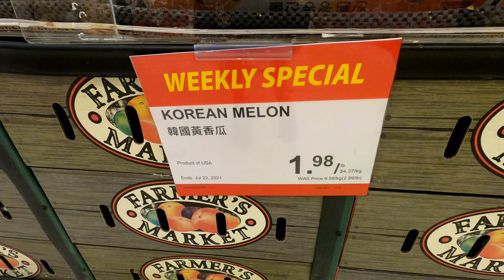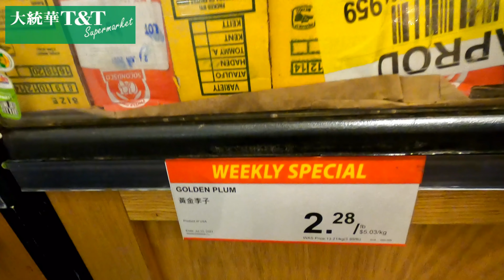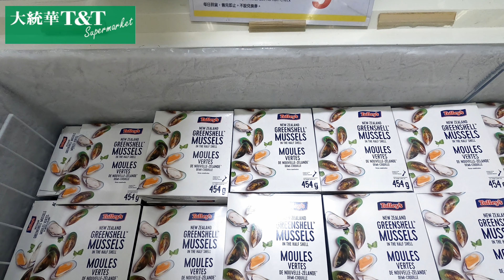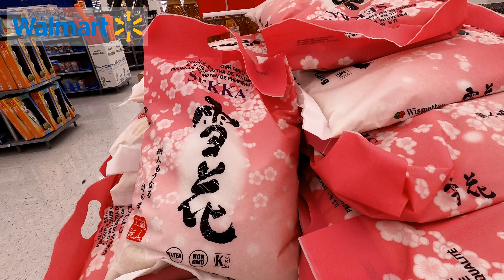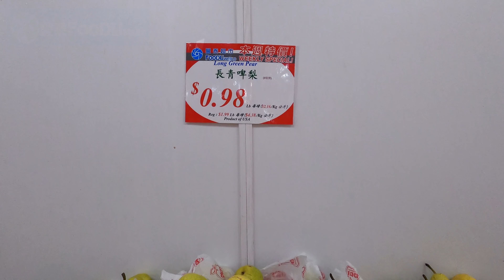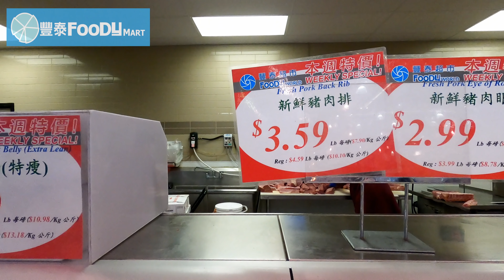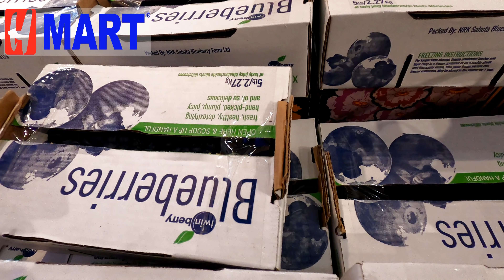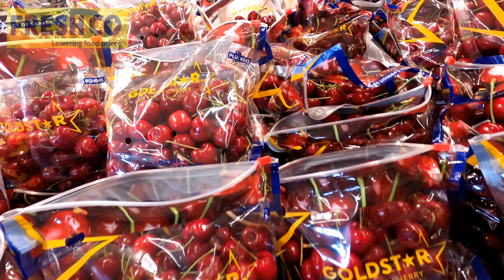7月16日-22日超市｜是喜是忧 ，关闭了16个月的美加边境将要开放了😂一段时间内，只能接受和病毒共处的事实，小心而乐观地生活😂😂这周超市果蔬同样丰富，一起看一下温哥华这周最接地气的价格~~